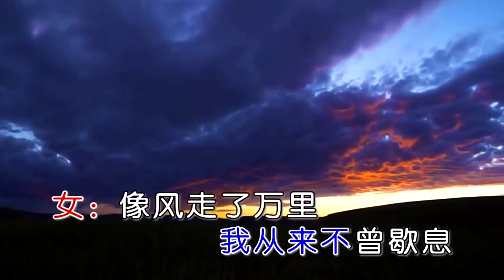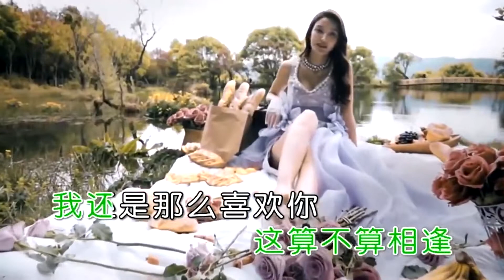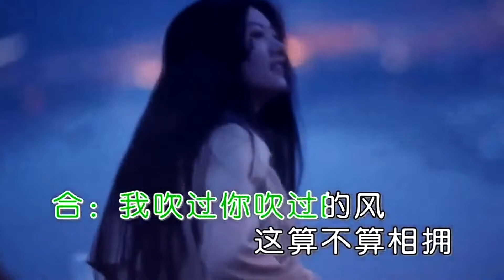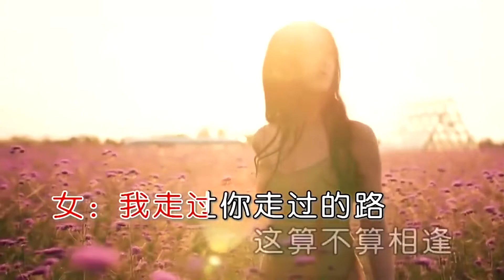听闻远方有你-刘艺雯&大欢-伴奏 KARAOKE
本頻道只作歌曲分享,並無有意侵犯版權,如有侵犯版權,敬請留言通知,會一時閒內刪除,謝謝您的支持.